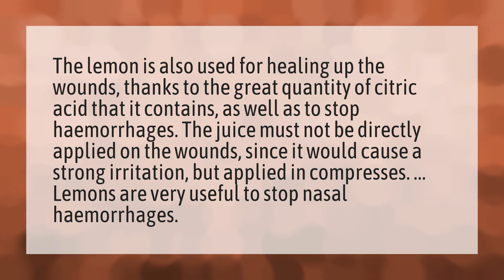Is lemon good for wound healing?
Salt Water Cure • Is lemon good for wound healing?